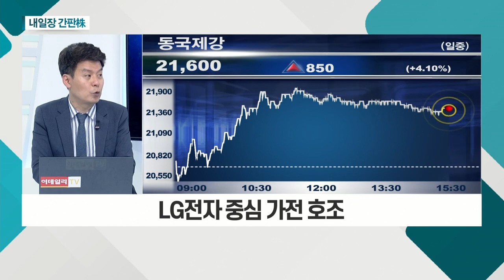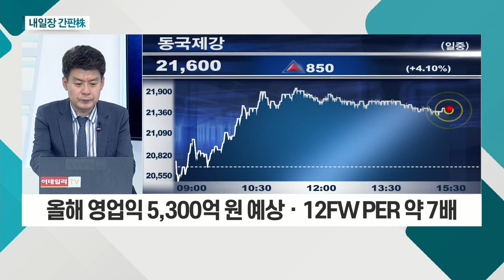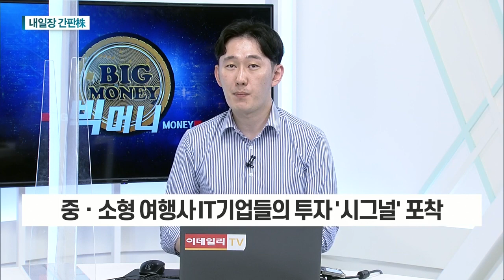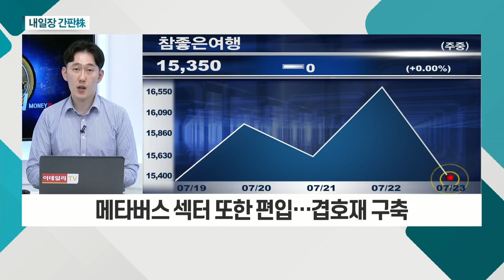동국제강... POSCO 실적 호조ㆍ철강업황 견조 '무게' / 참좋은여행... 중ㆍ소형 여행사 IT기업들의 투자 '시그널' 포착_내일장 간판주 (20210723)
- POSCO 실적 호조ㆍ철강 업황 견조 '무게'
- LG전자 중심 가전 호조
- 올해 영업익 5,300억 원 예상ㆍ12FW PER 약 7배

- 중ㆍ소형 여행사 IT 기업들의 투자 '시그널' 포착
- 경쟁사 대비 훌륭한 재무구조… '매력' 포인트
- 메타버스 섹터 또한 편입… 겹호재 구축